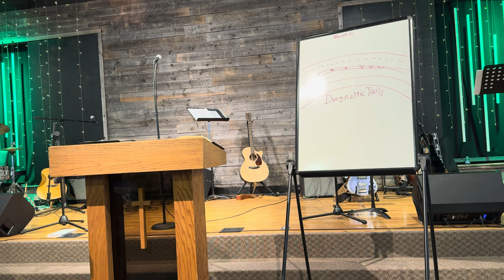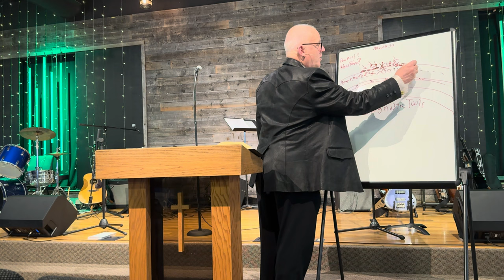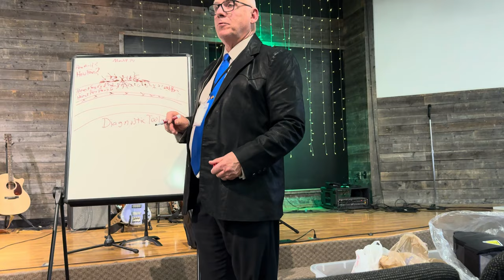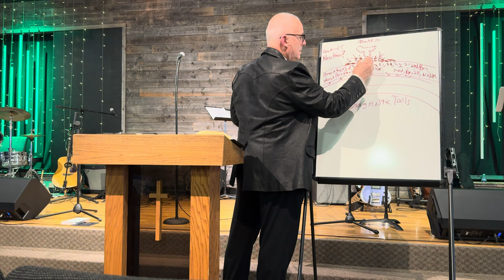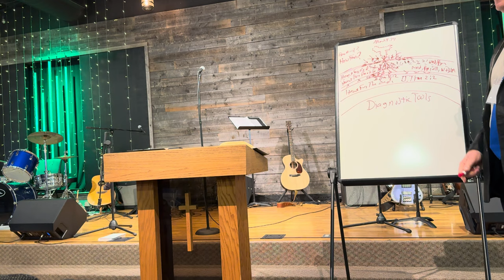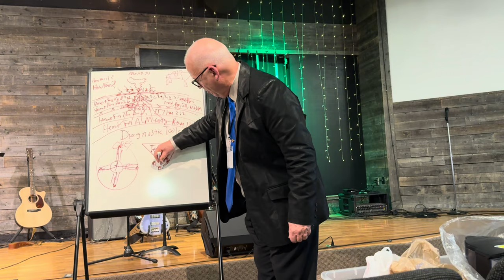Rev John Mahon Developing Generational Disciples